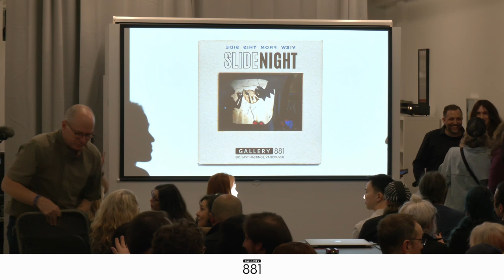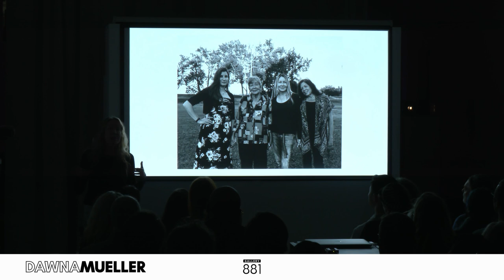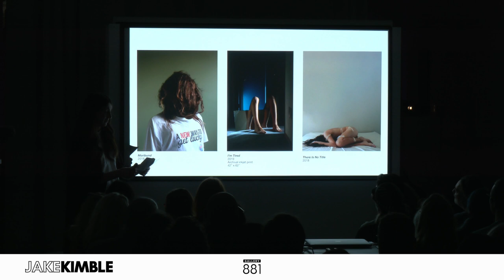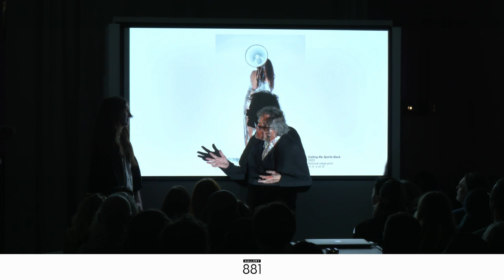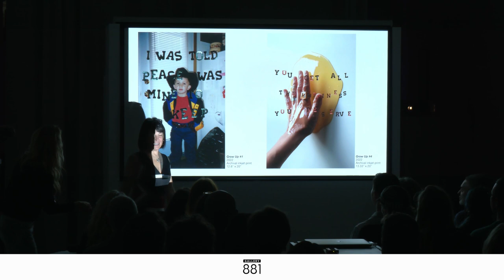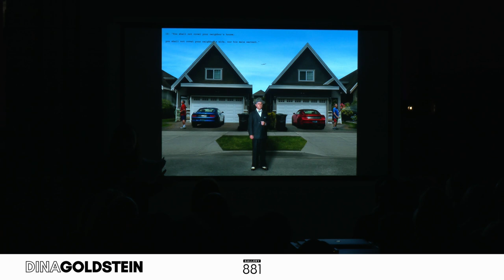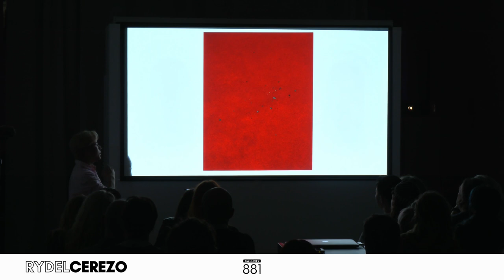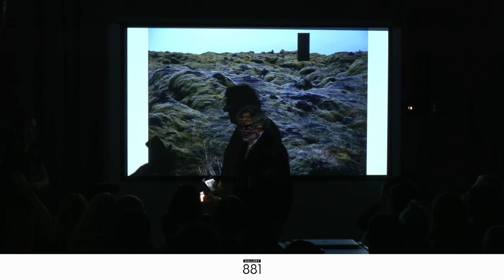SlideNight - April 13, 2023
SlideNight is a quarterly salon where artists and the community gather for an exciting evening of lens-based art. In the spirit of the days when a slide projector was the focal point for family gatherings, SlideNight features projected work by a handful of emerging, mid-career, and established artists: Participating artists at our first event include: Annie Briard, Rydel Cerezo, Dina Goldstein, Jake Kimble, and Dawna Mueller. SlideNight is created and curated by Julie Lee, John Goldsmith and Roger Larry.

The event takes place quarterly at Gallery 881, a photo-centric art space located in Vancouver, Canada. SlideNight is an official event of the 2023 Capture Photography Festival and is a presentation of PrintMaker Studio, a fine art print and finishing studio located at 881 East Hastings, Vancouver.

Presented by Relevison, SlideNight, PrintMaker Studio, and Gallery 881 operate on the unceded traditional territories of the Coast Salish xʷməθkʷəyəm, Sḵwxwú7mesh, and Selílwitulh Nations (Vancouver, BC).